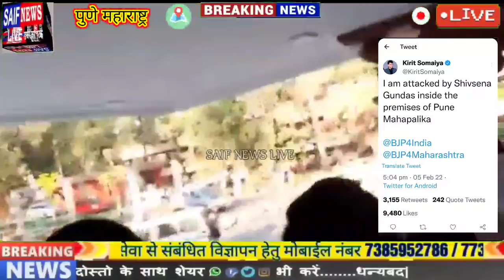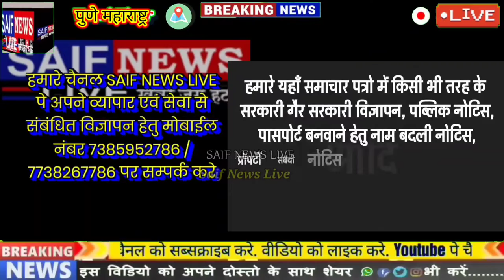पुणे मे भाजपा नेता किरीट सोमेया के साथ शिवसैनिको ने की धक्का मुक्की महाराष्ट्र मे मच गया बवाल